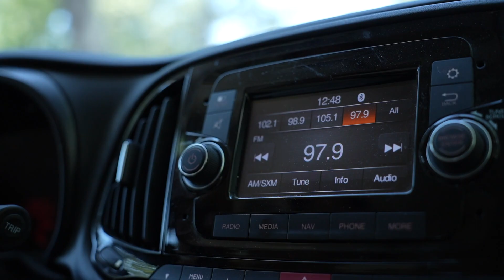How To Refinish Cabinets | Part 1 (Walter's Custom Painting)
We're showing you what goes into and how we refinish cabinets. Today we're in Manchester, NJ. This is only part 1. Part 2 coming next week.

If you have any questions or need a free estimate give us a call

Walter's Custom Painting